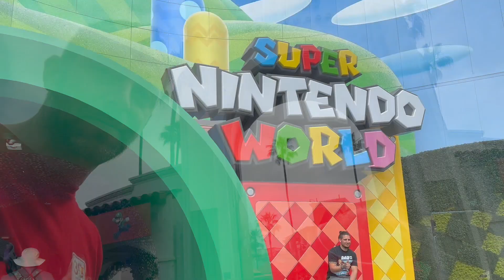Super Nintendo World Visit!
Come check out Super Nintendo World at Universal Studios Hollywood with us!